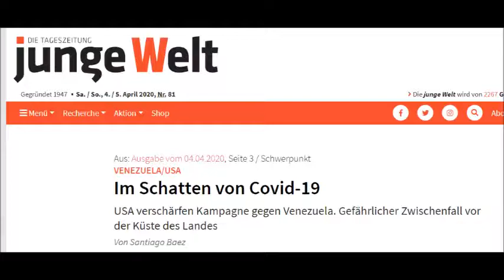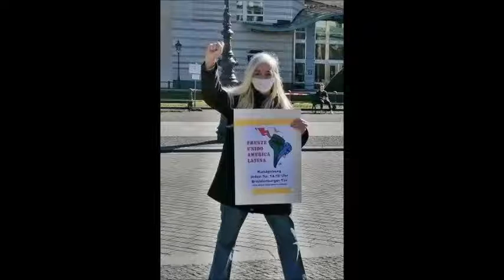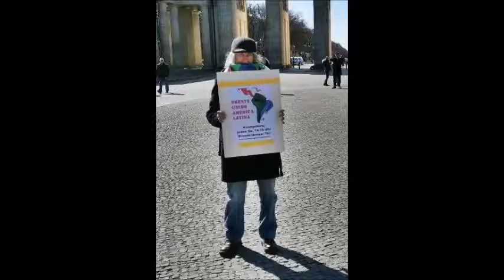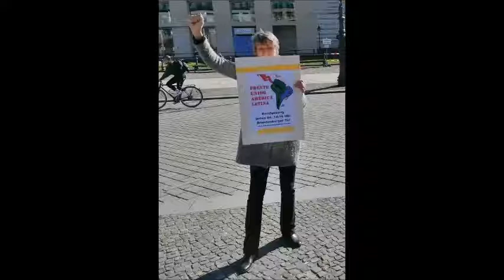Kein Krieg gegen Venezuela! Virtuelle Kundgebung 4.4. Berlin /